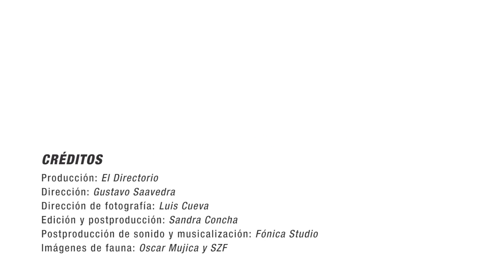MANU PARA EL MUNDO - COHARYIMA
Video realizado para COHARYIMA y el Parque Nacional del Manú.
Escalando RIA en el Parque Nacional del Manu
Productora: EL DIRECTORIO
Guión y dirección: Gustavo Saavedra Calle
Dirección de Fotografía: Luis Cueva Torres
Edición: Sandra Concha
Sonido y Post de Audio: FONICA Studios